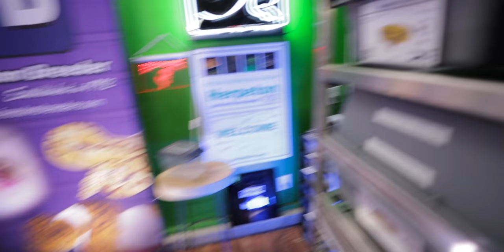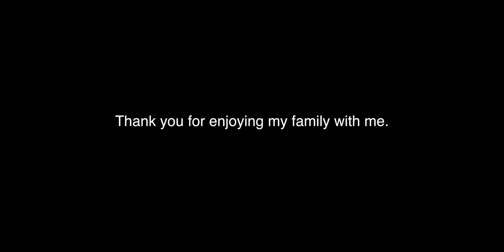I Lost My Patience.